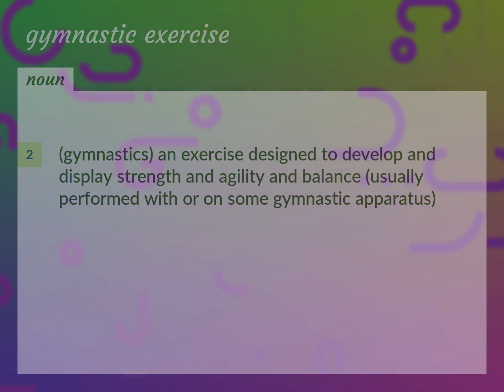Gymnastic exercise | meaning of Gymnastic exercise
What is GYMNASTIC EXERCISE meaning?